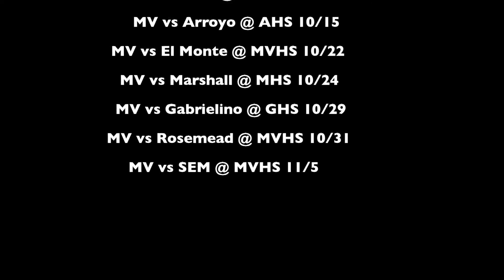MVHS 2014 Volleyball 2014